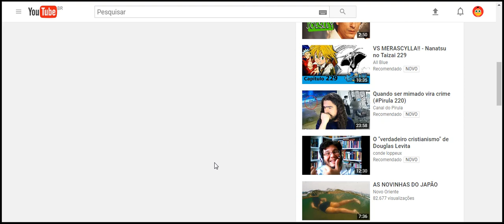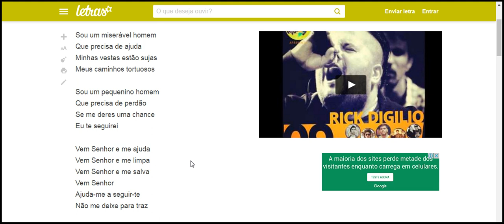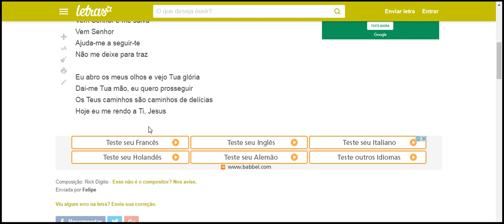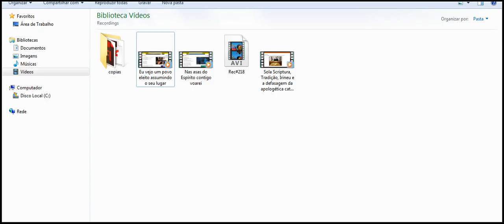Não me deixe para traz